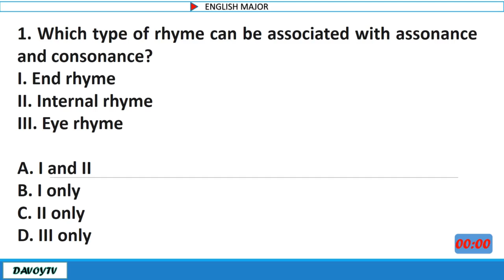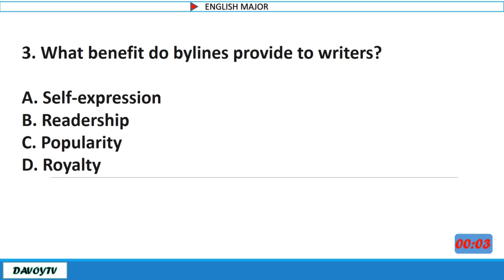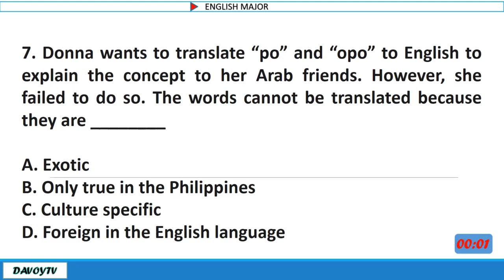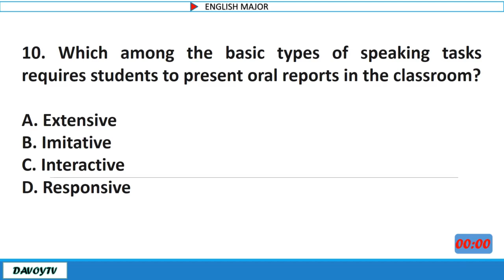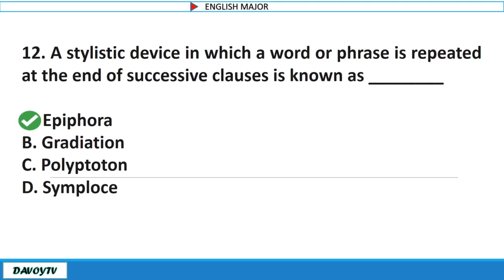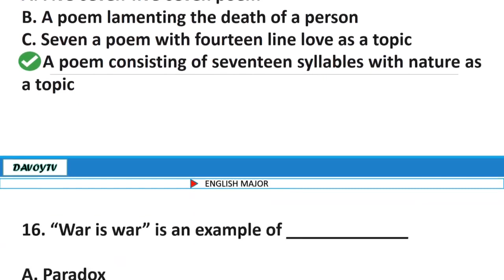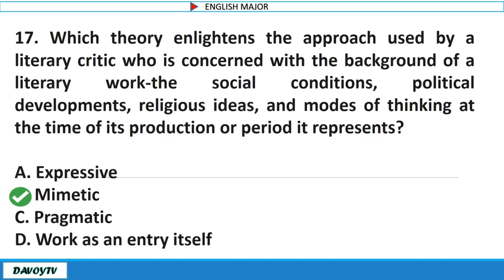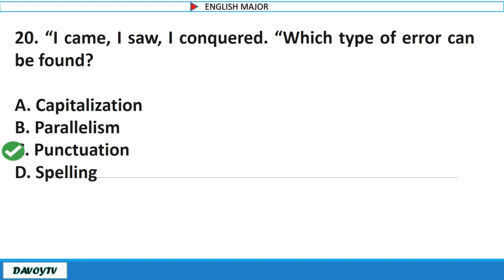English Major | Pre Board Examination Part 1 | LET REVIEWER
If you are looking for super affordable and reliable LET reviewers, Now this is your chance!

shopee.ph/davoy_tv

All the information included in this video are not claimed by the channel owners. It came from different sources like Google, books and review materials.

The creator of the channel do not own nor claim the content and music used in the video.

GOD BLESS🙏😇

shopee.ph/davoy_tv
shopee.ph/davoy_tv
shopee.ph/davoy_tv